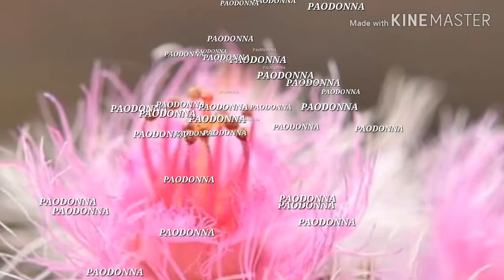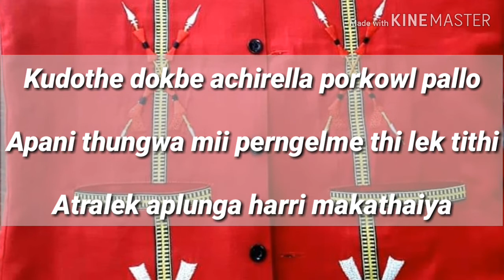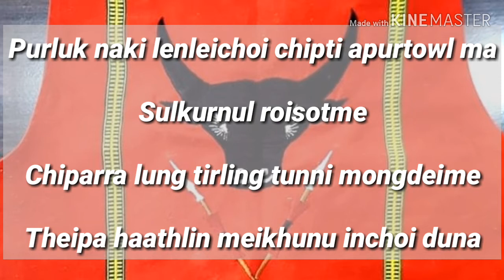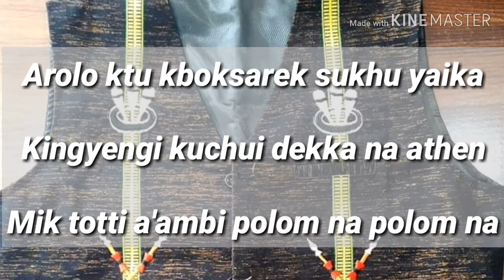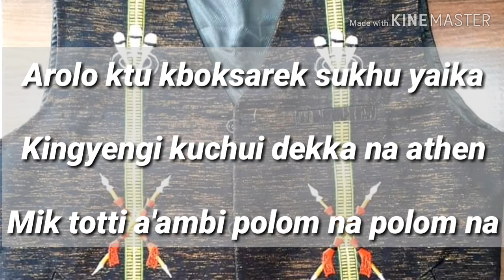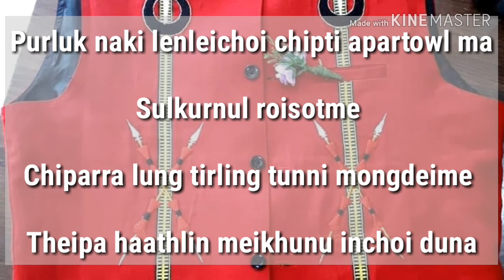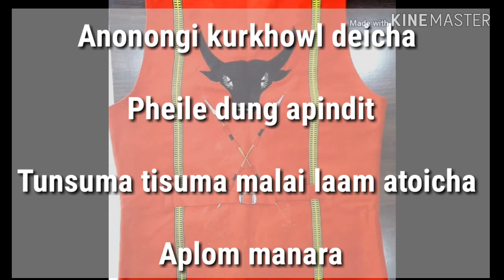PAODONNA//LYRICS//LAMKANG SONG//JOSHEP SANKHIL//